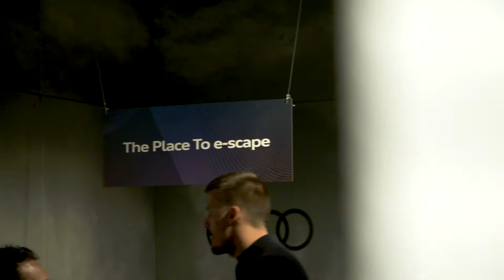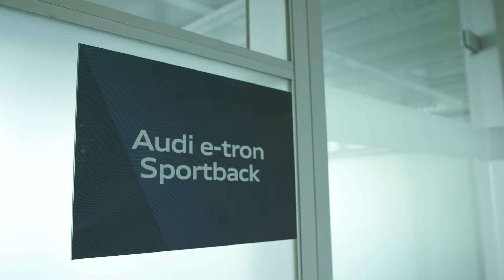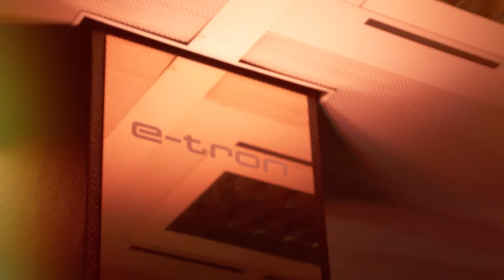Audi - The Place to -e- 2019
Discover the experiential pop-up of Audi in Antwerp
Concept and production by DDMC - Event Design